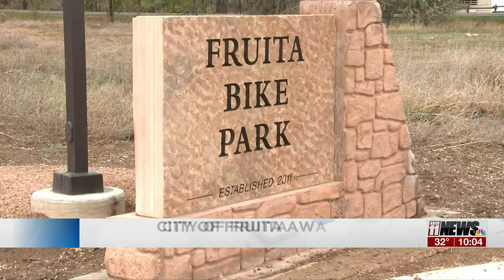City of Fruita awarded $600,000 in grant money for park improvements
Great Outdoors Colorado awarded the city thousands of dollars to put towards improvements in Reed Park.